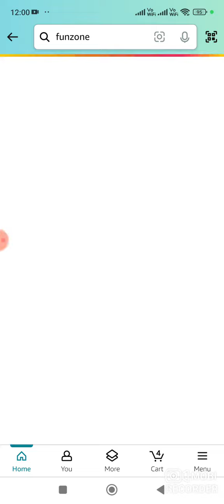Amazon Daily Quiz Time Answers Today | 16 June 2024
Chennal - Every day Quiz
                      Your Queries -
amazon quiz
amazon quiz
amazon quiz answers 16 June 2024
amazon quiz 16 June 2024

  Your Queries -
amazon pay
amazon quiz
amazon answers
amazon
quizanswerstips
pathania brothers
az screen recorder
dailywinquiz

*Odisha Balesoro?